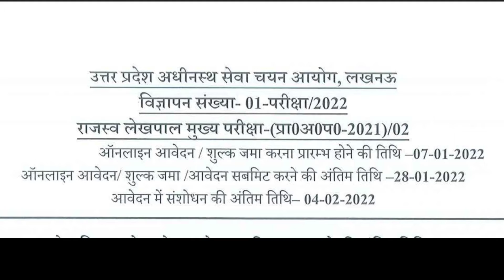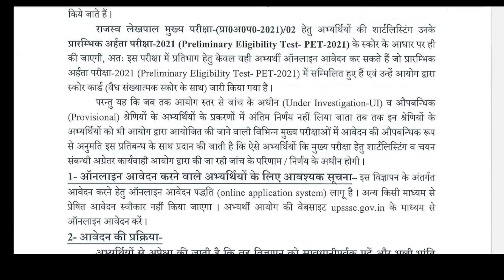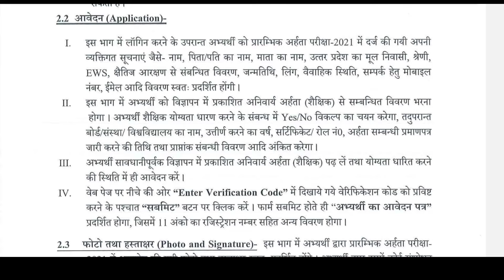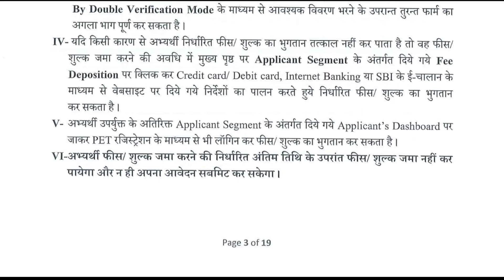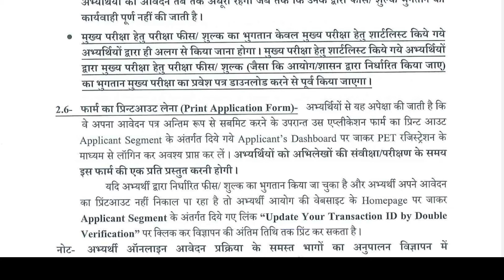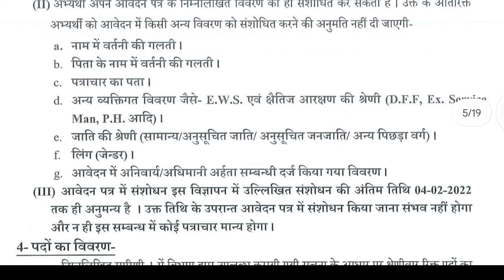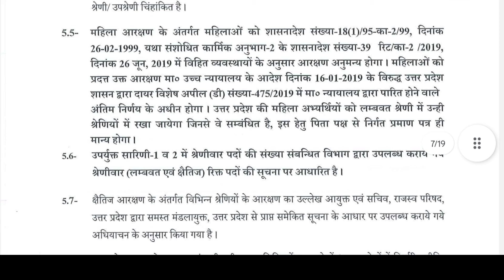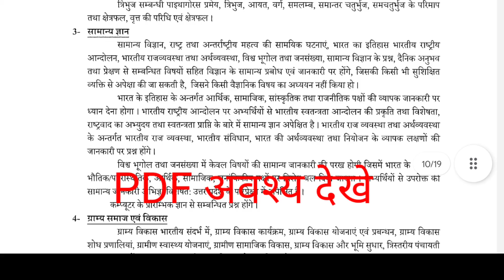upsssc लेखपाल भर्ती आवेदन करे, लास्ट डेट 28 जन 2022, पद 8085, 12th pass